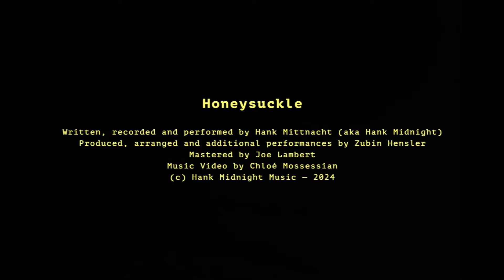Hank Midnight - Honeysuckle | Lyric Video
Follow Hank Midnight on Instagram:   / hank_midnight_music

from Arps and Hilltops, released July 12, 2024
Written and performed by Hank Mittnacht (aka Hank Mittnacht)
Produced, arranged and mixed by Zubin Hensler
Mastered by Joe Lambert
Album Art and Music Video by Chloé Mossessian

Lyrics:
what's become of the honeysuckle
that you shared with honeyed summer lovers?
what's your take on this dream that I had
where you held my face for the life of a flash?
why do I return to you like honeysuckle?
return to you in dreams in nightmares?

what's the sound the TV box used to make
when you'd turn it off?
— an electronic zipper
— an alien sigh